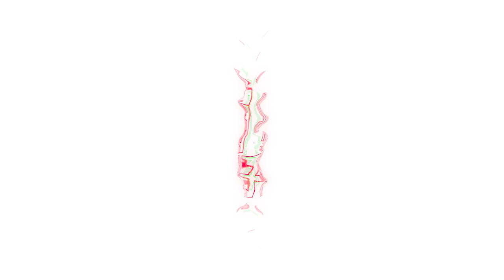[avex官方HD] 徐子未《煽情 》LIVE版MV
《煽情》

一句開場白看穿了結局，卻仍想繼續聽聽他蒼白的自述，看看誰和我一樣是那個自作多情的人。

詞曲創作者吳聽徹老師善於將細膩的情感注入到音樂作品中，通過訴說式吟唱與聽者達到共鳴，帶著自嘲意味的失意單曲《煽情》側重於字句間的陳述，突出真情實感的自然流露，經重新編曲，徐子未保留原版循序漸進的唱法，慢慢釋放聲線的穿透力，無意間，已跌入他用聲音編織的溫柔中。

歌曲《煽情》和徐子未的聲音達到高度的適配，對傷感情歌的解讀和詮釋他自有一套獨特的輸出方式，不覺單調更令人上頭。

失去競爭權的情愛至深，說什麽都是造作的“煽情”，且保留一些話語權讓自己好受。

《煽情 》

作詞:吳聽徹
作曲:吳聽徹

當雨不說話 當天空不吵架
當椅子們並肩 但不恨著對方

當信濕了花 當影子拖太冗長
依然失信於諸多聯想

記憶中風平浪靜的嚮往
是隨著雙手擺動下的漸強
我捏緊花 花不多掙扎
始作俑者渺渺映在彼方

當遇到 我們也深情的擁抱
可誰知道 又是拖曳的痕跡在誘導
我很好 曖昧了語氣在末梢
別輕易饒了我 罪大惡極的微笑

我終於知瞭 鬼祟是貫徹思念的必要
反正我知道 妳是妳就好

若這首歌不能唱了 由誰去翻唱更好呢
掩耳盜不走的 更待事過境遷了

才嚇了一大跳 怎麼是避免不了的燙傷
我想我很好 曖昧的字句在死掉
別輕易饒了我 縱使妳會想要

不是妳我不好 是煽情過多乍醒不了